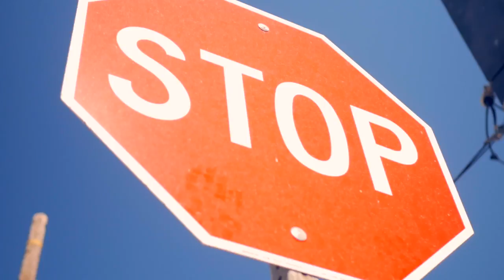Venice Beach California | Cinematic Video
This is a cinematic video of Venice Beach California

Just a regular sunny day in Venice beach California before the pandemic